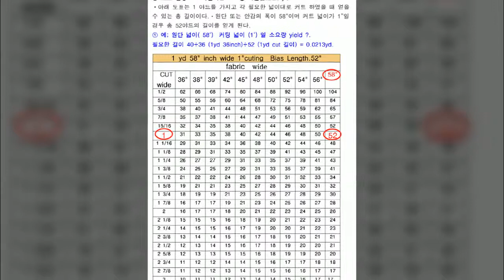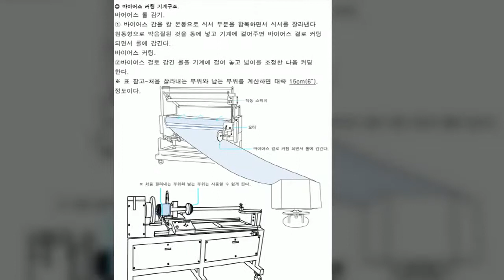Bias 바이어스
󰁫 바이어스 (Bias yield ) 소요량.
참고 -원단 넓이에서 15cm(6“)를 공제하고 소요량을 계산한다.
ㆍ바이어스 커팅 제작 과정에서 일정량은 잘려 나아가야 하므로 이것을 계산에 넣어야한다.
ㆍ바이어스 필요량은 원단 소요량 방법과 매우 다르며 그 이유는 그림으로 설명한 바와 같이 커팅 하는 결선이 다르고 바이어스 커팅제작 과정이 특이하기 때문이다.
바이어스 (Bias) 소요량 계산식.
① 원단넓이 58“-6”÷커팅넓이 1“=52”(1yd를 1“넓이로 커트 할 때 얻을 수 있는 총길이.)

(58“)의 폭에서1yd를 2.5cm(1‘)넓이로 커팅 했을 경우 52yd 길이를 얻을 수 있으며 실제 1yd를 2.5cm(1‘) 넓이로 커팅 했을 경우 58yd 의 길이가 나오며 길이가 아주 짧은 것은 사용 할 수가 없으므로 6yd길이에 해당하는 것은 계산에 넣지 않는다.

ㆍ여유량은 10%~30% 정도이나 수량과 안감 또는 겉감일 경우를 구분한다.
참고.
- 바이어스 감의 이음선이 들어가도 되는 경우를 확인한다.
- 바이어스 감의 이음선이 들어가면 안되는 경우를 확인한다.

󰁫 도표 활용으로 계산하는 소요량 계산법.Bias yield
ㆍ아래 도표는 1 야드를 가지고 각 필요한 넓이대로 커트 하였을 때 얻을 수 있는 총 길이이다.ㆍ원단 또는 안감의 폭이 58“이며 커트 넓이가 1”일 경우 총 52야드의 길이를 얻게 된다.
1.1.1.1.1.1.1. 예; 원단 넓이( 58‘)  커팅 넓이 (1‘) 일 소요량 yield ?.
필요한 길이 40÷36 (1yd 36inch)÷52 (1yd cut 길이) = 0.0213yd.